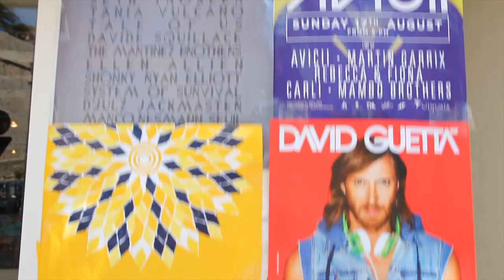On My Way Cuttybandistas Ibiza 2014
Este verano On My Way se une a la fiesta Cuttybandistas para rememorar cómo Cutty Sark enviaba en veleros su whisky a EE.UU. durante la Ley Seca

La atmósfera clandestina de aquellos años esta vez ha mudado por el ambiente Ibicenco, con todo lo que podéis imaginar que esto conlleva... 5 días para disfrutar, reír y navegar con otros avezados Cuttybandistas, en los viajes de los años 20, la única restricción que tienen es la de tener que dormir de vez en cuando, muy a su pesar.